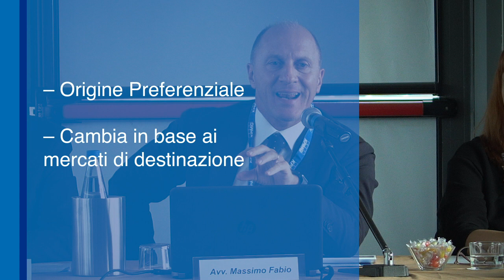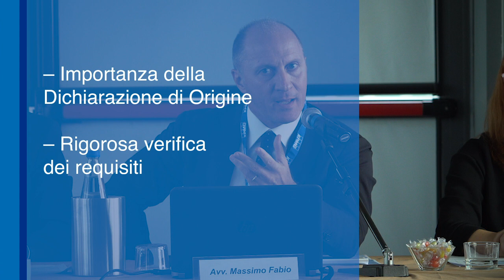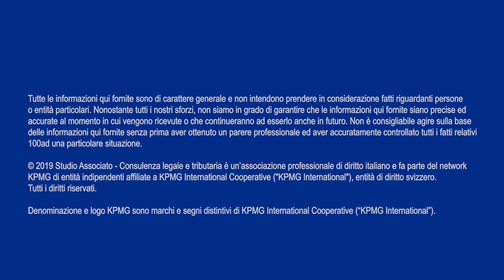Made in Italy vs. Origine Preferenziale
Le Trade Wars sono una sfida seria per le aziende ad alto valore Made in Italy. Sarà più vantaggioso delocalizzare la supply chain per sfruttare accordi di Origine Preferenziale, o scommettere sull’autenticità italiana? Prima di decidere, il consiglio del Partner di KPMG Massimo Fabio è questo: conosci bene il tuo prodotto e i tuoi fornitori.

KPMG International Trade & Customs. Servizi legali per un import/export senza barriere